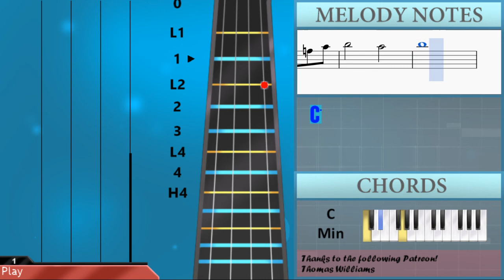How to play Wings of Piano (Deemo) by VK on Viola (Tutorial)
The easiest way to learn how to play Wings of Piano (Deemo) by VK on the viola. It's a viola tutorial for Wings of Piano (Deemo) by VK.

EasyViolaLesson teaches you to play the your favorite instrument, through easy and simple animation so that you too can learn how to play Wings of Piano (Deemo) by VK on the viola easily. A viola tutorial with visual animation graphic.

Notes of the tutorial:
B3         A3
A3         A3
B3         B3
C3
D3       G3
D4       E4
C4     G4
B3
C4     G4
B3
C4     G4
E4 D4 C4 B3
C4 B3 G3 C4   B3 G3 C4
B3 G3 C4   B3 G3 C4
B3 G3 C4   B3 G3 F3
A3 B3 C4 D4 E4 C4 B3
C4 B3 G3 C4   B3 G3
C4 B3 G3 A3 B3 G4 B3
C4   G3 B3   G3 C4
B3 G3 C4 B3 G3 F3 C4
B3   G3 G3   E3 G3
A3 B3 C4 D4 E4 C4 G3
C4     B3     C4
G4
C4     B3     C4
B4       G4
C5 C5   B4 B4   G4 G4
E4 E4   D4 D4   C4
C4   B3 B3   G3 G3
G3 F3 E3 D3   F3
C4     B3     C4
G4
C4     B3     C4
B4       G4
G4       C5
D5
D4 F#3 C#4 D4   F#3 C#4 D4
F#3 C#4 D4   F#3 C#4 D4
E4 A3 D4 E4   A3 D4 E4
F#4   G4   F#4 E4 D4 C#4
C#4 E3 D4 E3 E4 E3 D4
A3 D4 F#4 E4 A3 C#4 E4
F#4   F#4 G4 F#4 E4 D4 C#4
D4   C#4   D4   A4
D4 D4     D4 D4
A3   D4 C#4   D4 D4
B3
D#4   D#4 D4 D#4   A#4
D#4   D#4 D4 D#4   A#3
D#4   D#4 D4 D#4 A#3 D#4 F4
G4   G4 G#4 G4 F4 D#4 F4
D4   D#4   F4   G4
A#3 D#4 G4 F4 A#3 D4 F4
D#4 G3 D4 D#4   G3 D4 D#4
G3 D4 D#4   G3 D4 D#4
F4 A#3 D#4 F4   A#3 D#4 F4
G4   G4 G#4 G4 F4 D#4 D4
D#4   D4   D#4   A#4
D#4 D#4     D#4 D#4
A#3   D#4 D4   D#4 D#4
A#3   A#3 F4 F4   F4 A#4
D#5
D#3 F#3 G#3 A#3 C#4 D#4 F#4 G#4
A#4 C#5 F5
C3     D#3     G3
C4     D#4   G4
C4     D#4     G4
C5     D#5   B4
C5
C4 D4 D#4 F4 G#4 G4 B4
C5       B4
C5